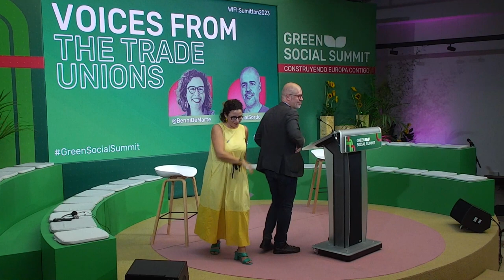GreenSocialSummit - Voces sindicales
Benedetta De Marte
Secretaria general del partido verde europeo

Unai Sordo
Secretario General de Comisiones Obreras (CC.OO)